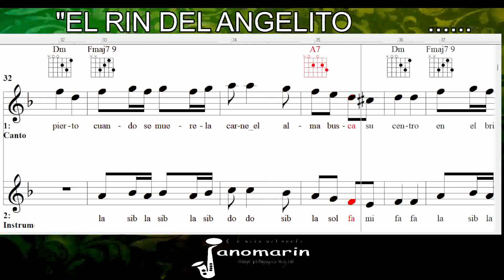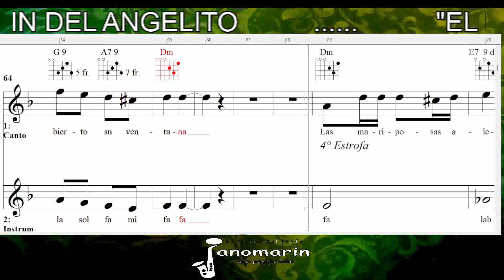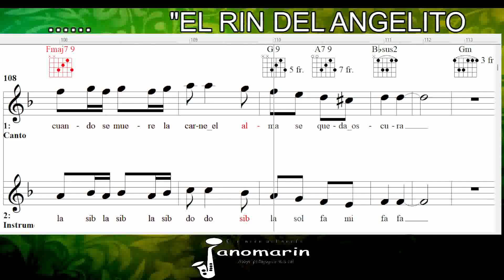RIN DEL ANGELITO - Versiónm escolar especial - Profe Janomarin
Apoyo pedagógico alumnos clase de música